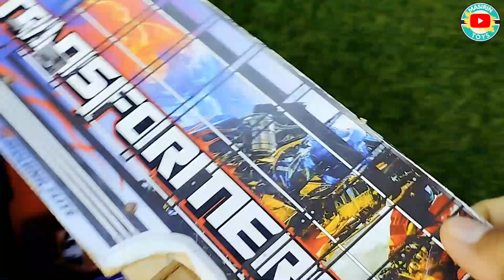Mobil Mobilan Truk Molen, Dum Truck, Mobil Polisi, Mobil Balap, Ambulance, Mobil Pemadam 175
Like, komen, share dan bunyikan lonceng nya agar kamu tidak ketinggalan video terbaru dari kami..!!!